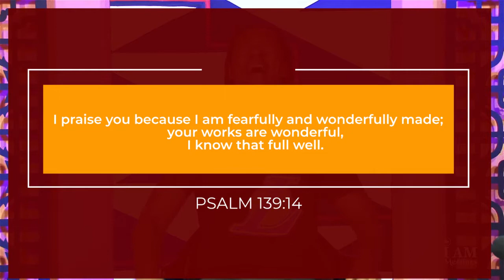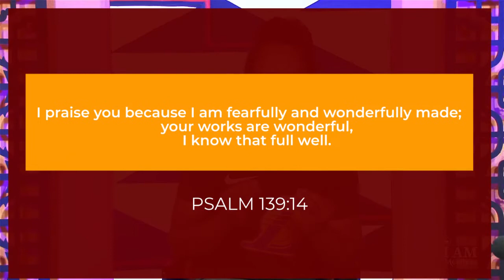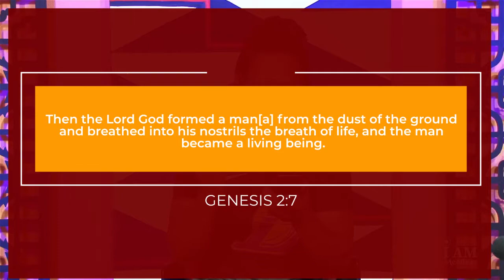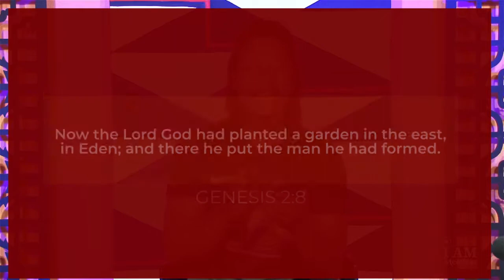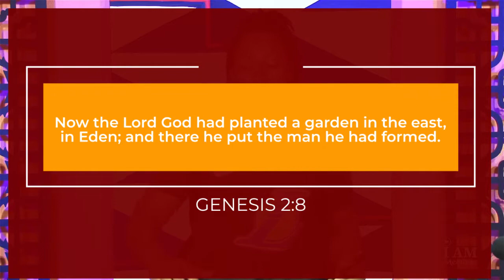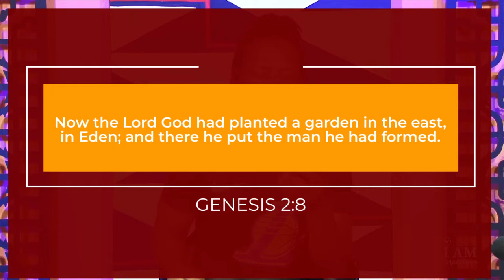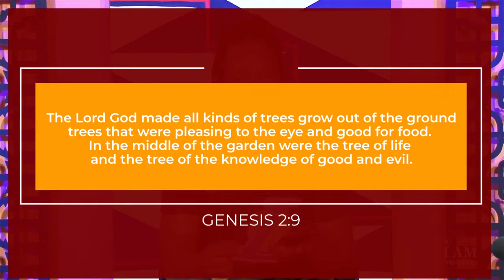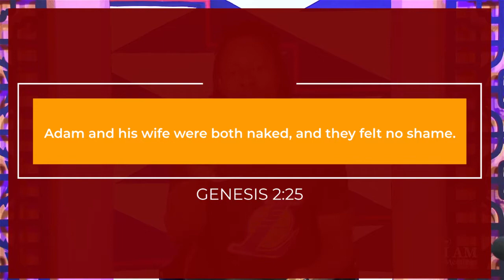I AM WHO I AM BIBLE CLASS With Brother James 04 09 2020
Bible Study